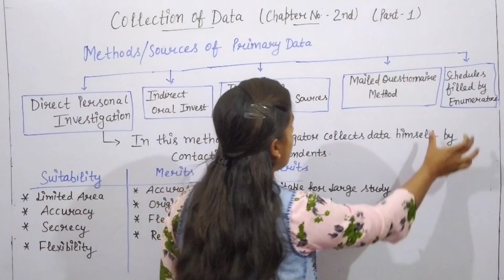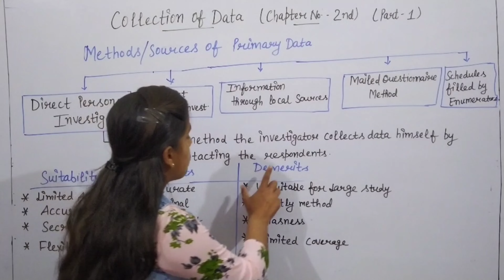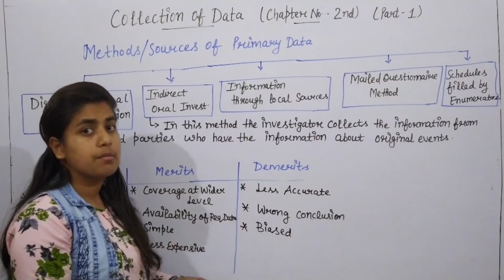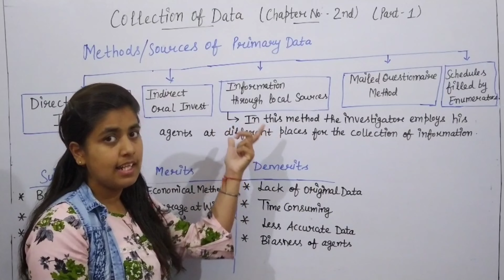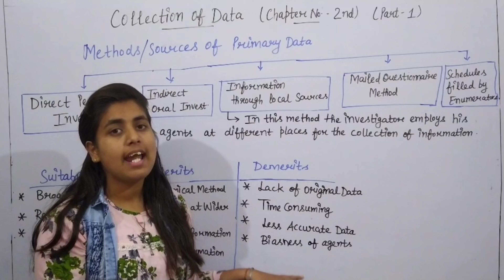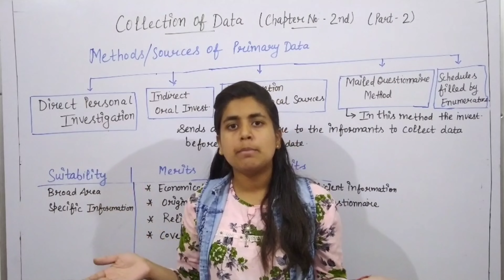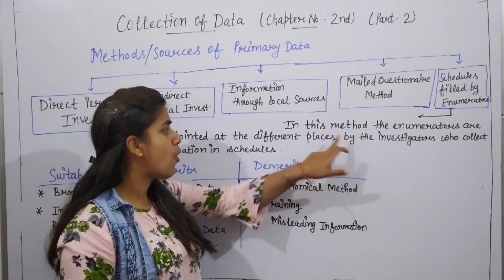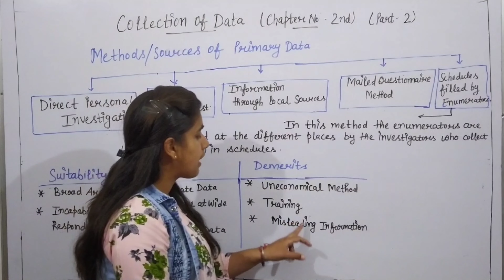methods or sources of primary data || collection of data || chapter 2nd || TR Jain || class 11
Chapter 2nd (Collection of data)

In this video session we will discuss about methods or sources of primary data

* Direct personal investigation
* Indirect Oral Investigation
* Information through local sources
* Mailed questionnaire method
* Schedule and filled by enumerator

Class 11th Accounts playlist link (All chapters ) (Chapter 1 to 27) :-